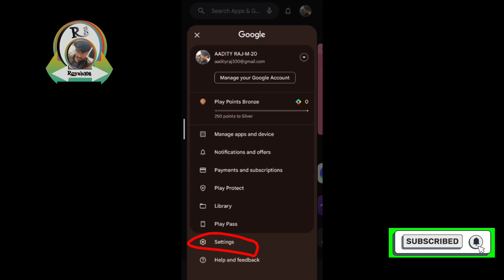play store ki history kaise delete karte hain // play store ki history kaise dekhe